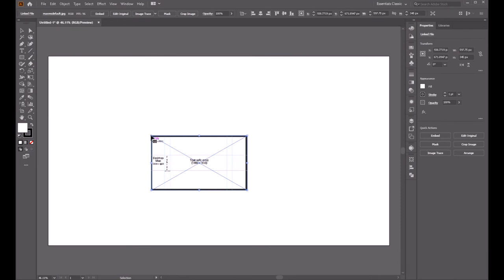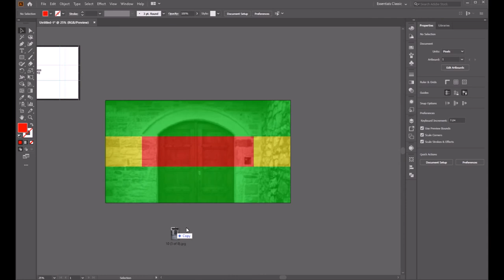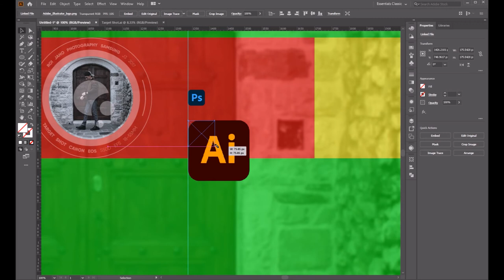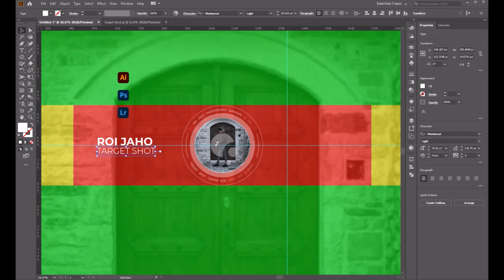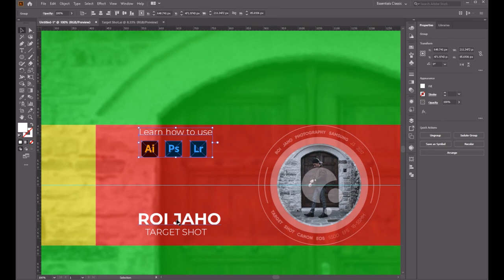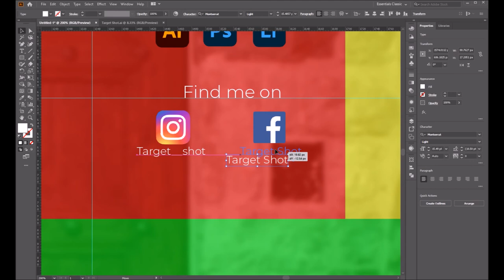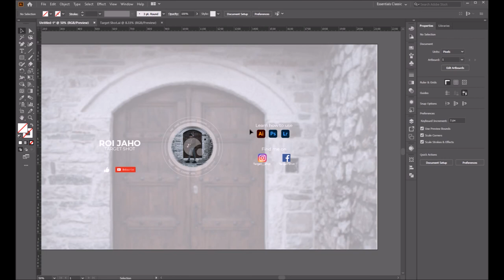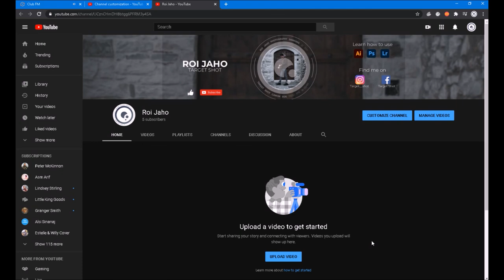How to make youtube banner ( Adobe illustrator 2021 )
This video will show you how i design my youtube cover and upload in my channel.
This design is created in adobe illustrator 2021 for my youtube channel.
You can check my website and instagram profile to get free presets for lightroom.